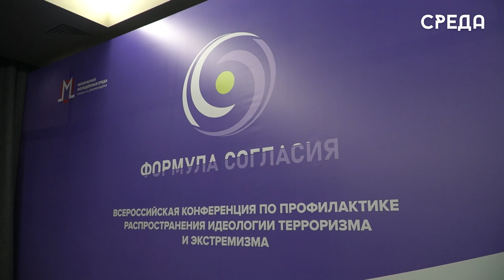Всероссийская конференция «Формула согласия» стартовала в Каспийске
В конференц-зале отеля «Азимут» г. Каспийска был дан старт Всероссийской конференции «Формула согласия», которая направлена на профилактику распространения идеологии терроризма и экстремизма. В своем выступлении министр по нацполитике региона Энрик Муслимов напомнил участникам о недавнем инциденте в столичном аэропорту, а также призвал присутствующих поделиться новыми идеями и подходами в борьбе с идеологией терроризма.